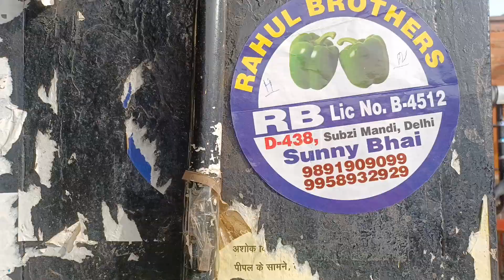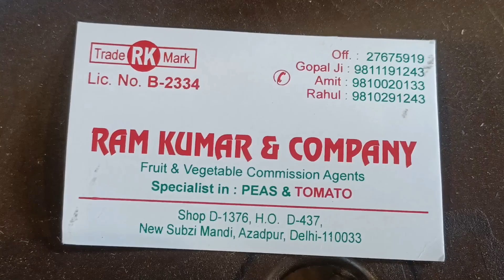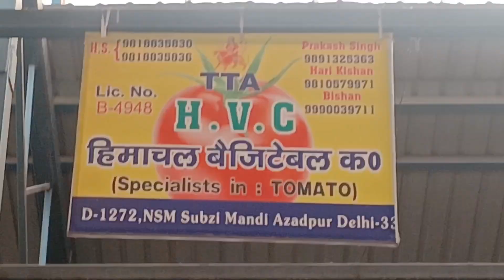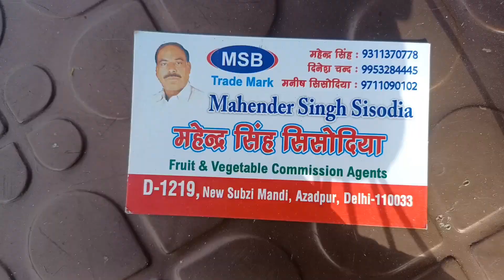9 June 2022 दिल्ली सभी सब्जियों के होलसेल भाव today vegetables market price delhi fruit market